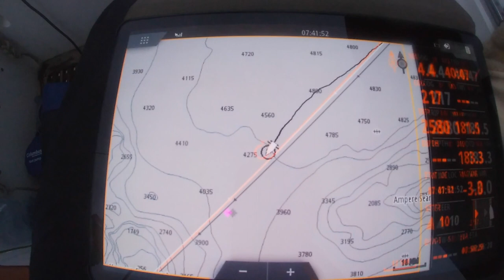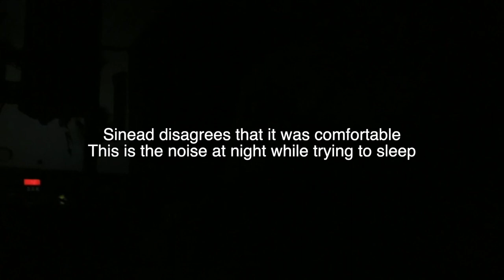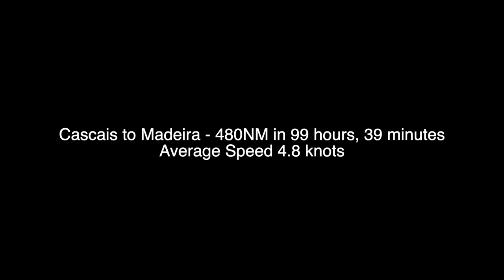Sailing Cascais to Madiera - 480 mile passage - Dolphins, I catch skipjack tuna, Porto Santo arrival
Sinead and I sail from Cascais to Madeira, finally out of the clutches of the iberian orca.